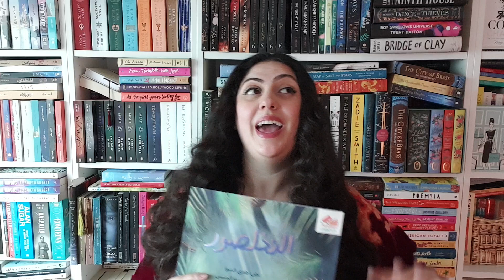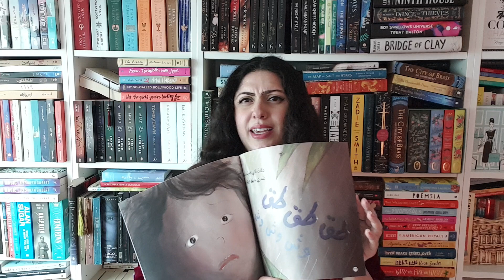كتب دانة | النخلصور للكاتبة هدى الشوا القدومي